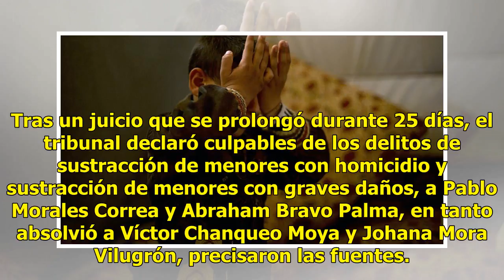Darán sentencia a 2 hombres por torturar niño hasta matarlo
Santiago de Chile, 2 jun (EFE).- Dos de cuatro imputados por secuestrar y torturar hasta la muerte a un niño de 13 años fueron declarados hoy culpables de los delitos y los otros dos absueltos por un tribunal oral de la ciudad de Temuco, en el sur de Chile, según informaron fuentes judiciales. Tras ...